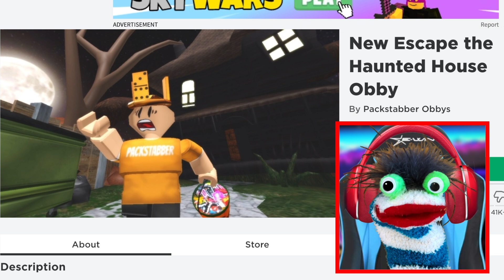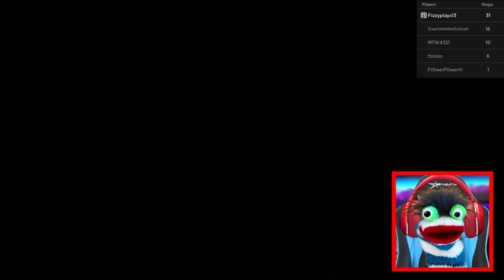Fizzy Tries to Escape Roblox Haunted House